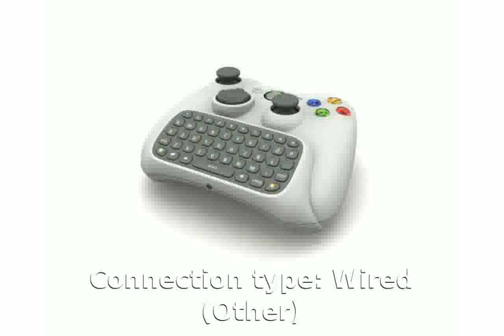Microsoft Xbox 360 Chatpad - Full Specs and Specification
Type: Portable / handheld
Ergonomic design: Standard / straight
Key count: 47
Connection type: Wired (Other)
Availability: Available
Released (US): August 31, 2010
Original price: $29.99 USD
Black: MPN:  P7F-00001: UPC:  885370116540: Amazon ID (ASIN):  B003Q9RGRW
White: UPC:  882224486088: Amazon ID (ASIN):  B000UN3UDQ

microsoft xbox 360 wireless controller for windows
microsoft xbox 360 component hd av cable
microsoft xbox 360 controller for windows wired